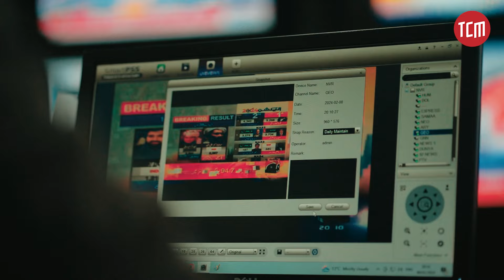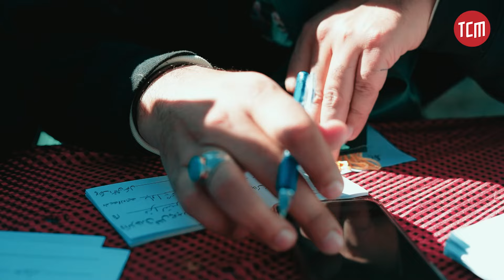What is Happening Inside Election Cells Amid Results Announcement? | TCM Dispatch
With PTI-backed independent candidates in the lead, PML-N leader Nawaz Sharif has claimed victory as the single largest political party. TCM went on the ground to the election cells of PTI, PML-N, and PPP to observe the momentum, while the ECP continues to announce results despite allegations of post-poll rigging.